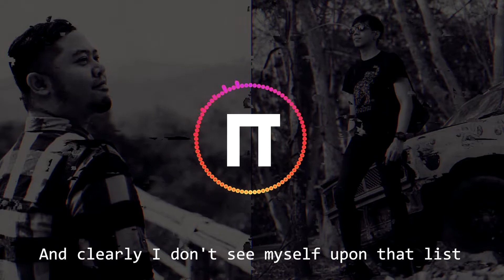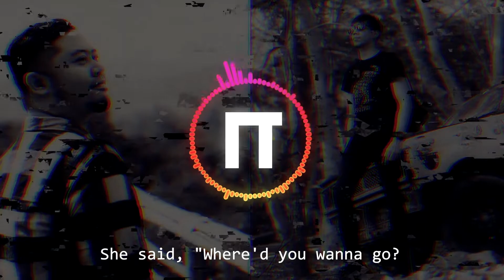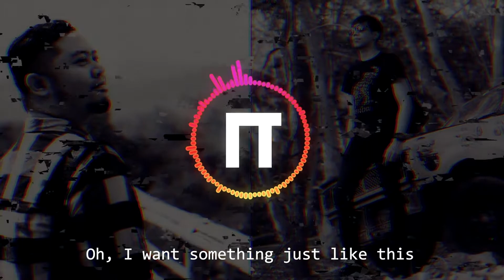The Chainsmokers & Coldplay - Something Just Like This (Rock Cover)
Oh, I want something just like this. Just another cover from us. Enjoy!

Instrument : Myself
Vocal : Me feat. Ade